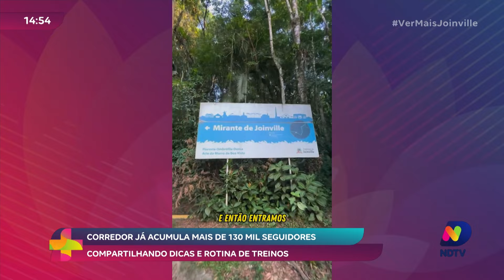Corredor alcança mais de 130 mil seguidores compartilhando dicas e treinos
Um dedicado corredor acumula uma impressionante audiência de mais de 130 mil seguidores, compartilhando dicas e sua rotina de treinos. Nossa matéria destaca o sucesso do atleta e como ele inspira uma comunidade crescente de corredores.